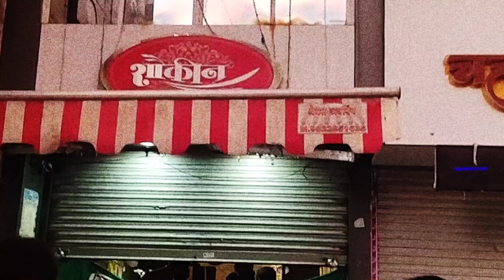Zatakka Puri from शौकीन भेळ, नाशिक 😰 | Shaukin Bhel, Nashik | Marathi Vlog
Hello guys,

If you want to taste the most spiciest panipuri in Nashik then do visit Shaukin Bhel, Nashik. It haa it's branches located in Ashok Sthambh, Shivaji Garden and College Road. They provide panipuri, bhelpuri, shevpuri etc with their special spicy twist.

This time I visited Nashik's famous Zatakka Shoukin Bhel center. and I had tried two 4 layered LED spicy puris from Shaukin. Panipuri cost us Rs. 35 and Bhelpuri Rs. 45. Prices was quite high as per the taste and quantity. Overall it is one time visit food destination for Chat lovers.

and Watch my reaction till the last in the video.

thanks,
Ashwini😎